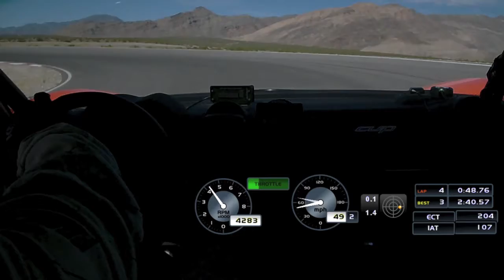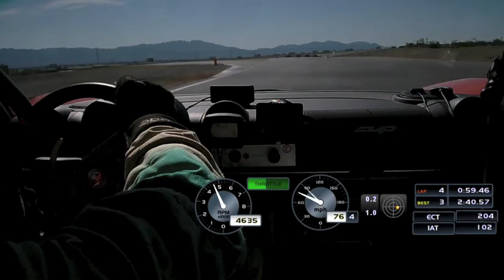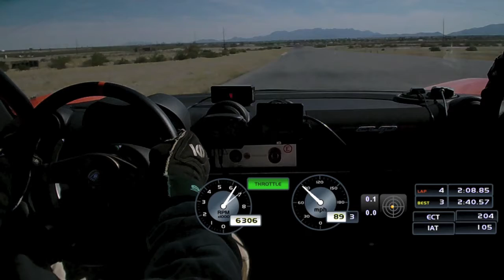Spring Mountain -- Fittipaldi "C" Track Config.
March 29 ,2015 -- Having fun with the Lotus V6 Cup at SMMR on a configuration we seldom get to run. Pretty good lap time (2:38.2), better than all the sports cars that ran that weekend, but much room for improvement.  Still haven't got used to all the extra weight of the V6 as compared to my Lotus 2-Eleven. :)